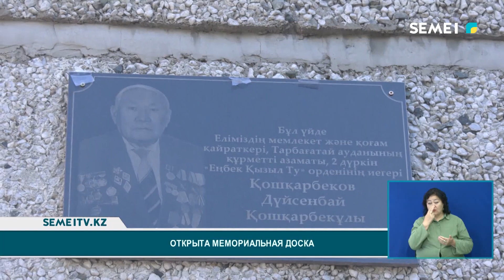Открыта мемориальная доска